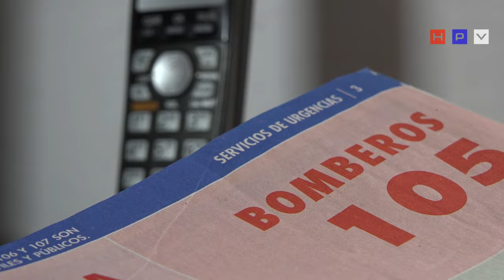Incendio en Centro Habana deja perdidas materiales HABLEMOS PRESS VISION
Incendio en Centro Habana deja perdidas materiales...